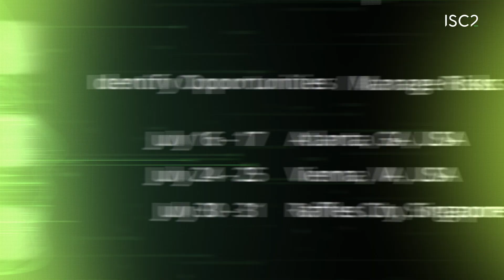ISC2 Workshops: Securing AI – Real Solutions in Real Time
Even with the many advantages AI brings to cybersecurity, the emerging risks are keeping cyber professionals up at night. ISC2 Sr. Authorized Instructor Simon Salmon goes behind the scenes at a recent ISC2 Workshop to show how the collaborative discussions among global thought-leaders are changing the ways we secure AI in real time. Learn more and register for an ISC2 Workshop near you